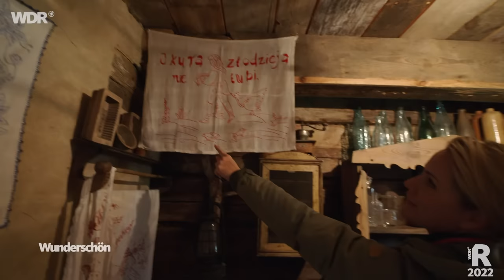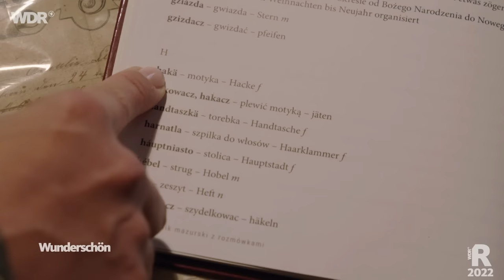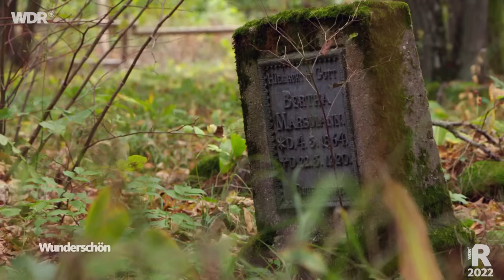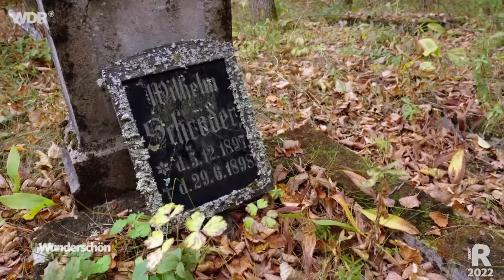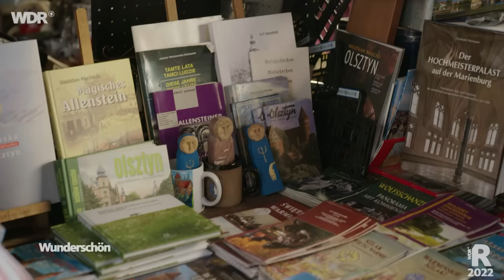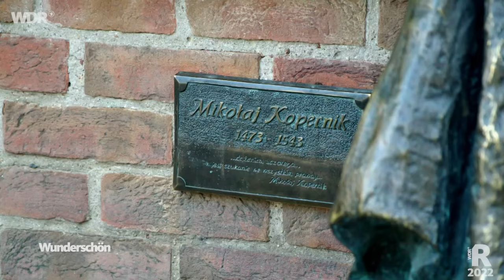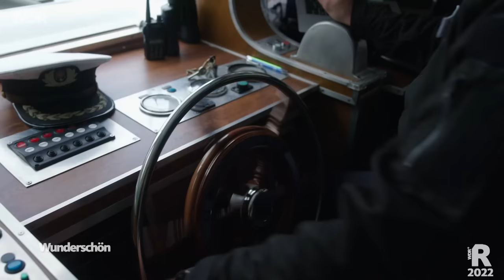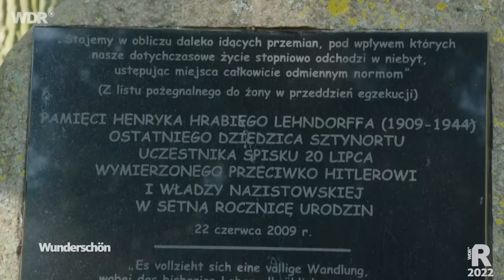Masuren - Polens Seenparadies | ARD Reisen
Die Masurische Seenplatte, ein Seenparadies mit über 3.000 Seen, Flüssen und Kanälen, eingebettet in dunkle Wälder und sanfte Hügel: Masuren im Norden Polens ist ein Sehnsuchtsort für Menschen, die Natur und Tiere lieben. ( Mehr Wunderschön gibt es in der Mediathek
In den riesigen Wäldern leben Elche, Wisente und Wölfe – und auf der Halbinsel Popielno auch Konik-Ponys. Judith Rakers kommt den Nachfahren der polnischen Wildpferde, die hier gezüchtet werden, ganz nah. In Olsztyn, der Hauptstadt von Masuren, erlebt sie einen fröhlichen Kneipenabend mit Studierenden – und eine sportliche Herausforderung. Sie macht einen Abstecher zum Yachthafen von Mikolajki am Sniardwy See, lässt sich in der Johannisburger Heide in den masurischen Volkssport Pilzesammeln einweihen und genießt die traumhafte Natur per Kanu und auf einer Hausboot-Tour. Aber Judith Rakers wandelt in der Region, die einst zu Ostpreußen gehörte, auch auf den Spuren deutsch-polnischer Geschichte und erfährt einiges über die Volksgruppe der Masuren.

00:00:00 Begrüßung
00:02:27 Ein Kajakwanderweg auf dem Fluss Krutynia
00:08:57 Pilze sammeln in der Joannisburger Heide, Polens größtes Waldgebiet
00:21:01 Die Stadt Mikołajki am Sniardwy See, das Venedig von Masuren
00:30:27 Koniks, Nachfahren der polnischen Wildpferde auf der Halbinsel Popielno
00:35:06 Die Geschichte der Region und das Heimatmuseum Kadzidlowo
00:44:58 Stakboot-Tour mit Lagerfeuer und Grillen auf dem Wasser
00:50:46 Olsztyn, die Hauptstadt von Masuren
00:59:50 Das studentische Leben in der Universitätsstadt
01:07:20 Eine weltweit einzigartige Bootsfahrt über Hügel auf Schienen
01:09:37 Das Schloss Sztynort, Stammsitz der Familie von Heinrich Graf von Lehndorff
01:17:55 Urlaub auf einem Hausboot am Niegocin-See
01:27:01 Verabschiedung

Judith Rakers erkundet die Masurische Seenplatte auf einer Kajak-Tour auf der Krutynia, einer der schönsten Wasserwanderstrecken Europas. Der glasklare Fluss schlängelt sich 100 Kilometer durch ausgedehnte Wälder, unterbrochen durch Wiesen und Feldern, und durchquert dabei zahlreiche Seen. Später erlebt sie hier eine masurische Tradition: eine Fahrt mit einem historischen Stakboot inklusive Lagerfeuer und Grillen auf dem Wasser.

Am Rande der Johannisburger Heide liegt das Heimatmuseum Kadzidlowo – bestehend aus acht Häusern, in denen vor 200 Jahren Angehörige der Volksgruppe der Masuren gelebt haben. Krzysztof Worobiec hat die Ruinen gefunden und restauriert. Er führt Judith Rakers auch zu einem „verlorenen Dorf“ im Wald. Im Norden der Masurischen Seenplatte liegt in Sztynort ein marodes Barock-Schloss. Bis 1944 war es Stammsitz der Familie von Heinrich Graf von Lehndorff, der am Hitler-Attentat beteiligt war. Judith Rakers wandelt auf den Spuren der Geschichte.

20.000 Studierende auf 175.000 Einwohner – das prägt Olsztyn, die Hauptstadt von Masuren, ist jung und quirlig. Und bietet andererseits gotische Bürgerhäuser, ein Amphitheater für 1.200 Menschen und eine beeindruckende Burg, in der Kopernikus im 16. Jahrhundert lebte und forschte. Am Rand der Stadt liegt die Sport- und Freizeitwelt Ukiel. Auf einer Inliner-Runde entlang des Sees lernt Judith Rakers die grüne, ruhige Seite der Universitätsstadt kennen.

Ein Film von Agnieszka Jankowska. Redaktion: Friedel Groth. Der Film wurde im Auftrag von WDR & NDR für die Sendung "Wunderschön" im Jahr 2022 produziert. Alle Aussagen und Fakten entsprechen dem damaligen Stand und wurden seitdem nicht aktualisiert.